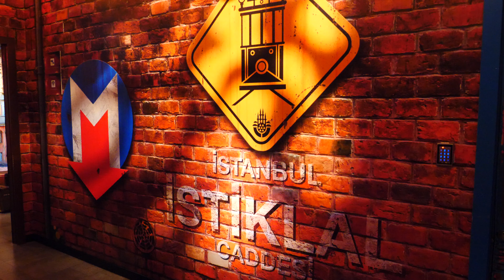Estambul | Visito el Museo de Madame Tussauds | Turquía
En este video os llevo a descubrir mi segundo Museo de cera de Madame Tussauds, he de decir que desde que entré en el primero desde entonces cada vez que veo uno tengo que entrar si o si.

Viaje realizado en Agosto 2020 (en fase de la nueva normalidad)